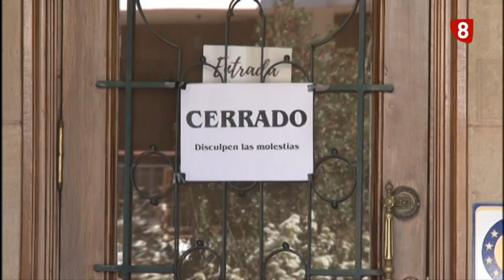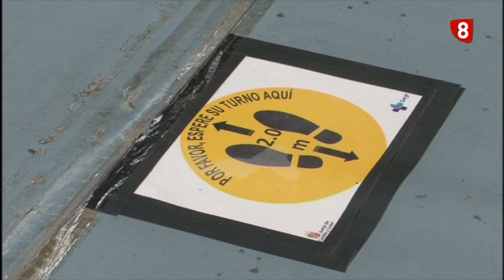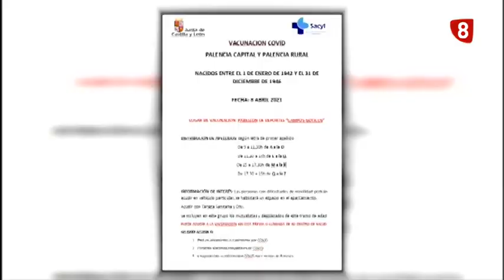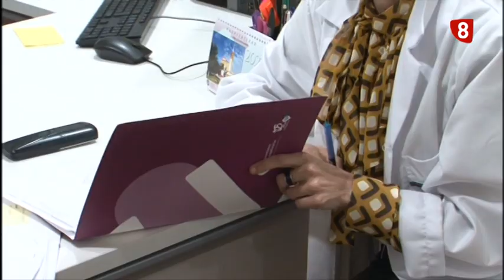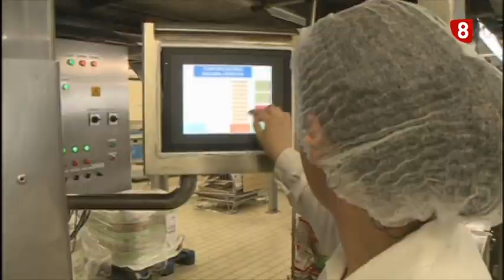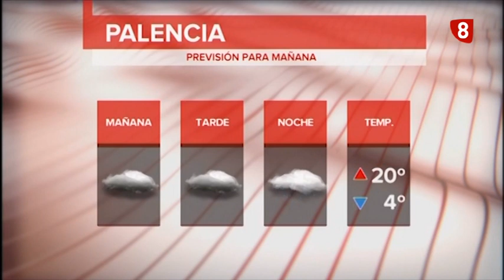Noticias 14:00h (7 abril 2021) La 8 Palencia CyLTV